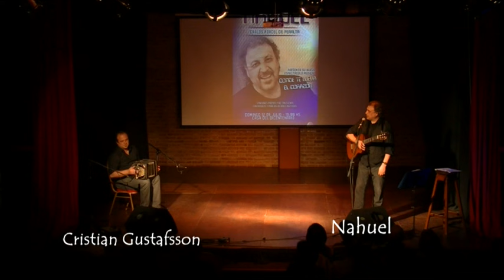# I Victoria Larocca, César Federici, Cristian Gustafsson y Nahuel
# I Victoria Larocca, César Federici, Cristian Gustafsson y Nahuel en la Casa Del Bicentenario de Cañada De Gómez - byEdu.2015